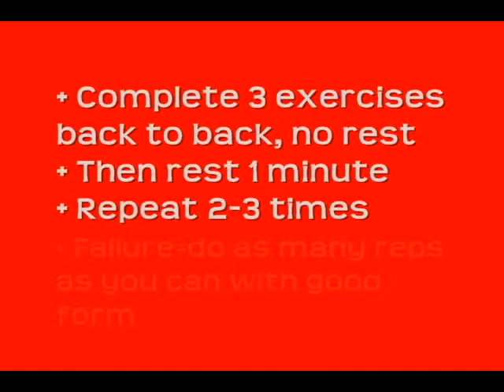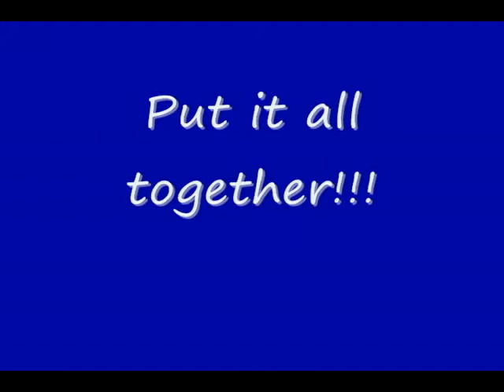Tricep Toaster Workout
Toast your triceps with this short, yet intense, workout.  You don't need any equipment.  Just you and about 10 minutes!